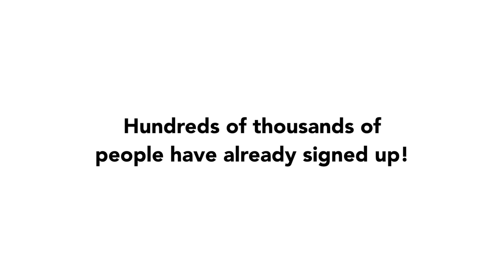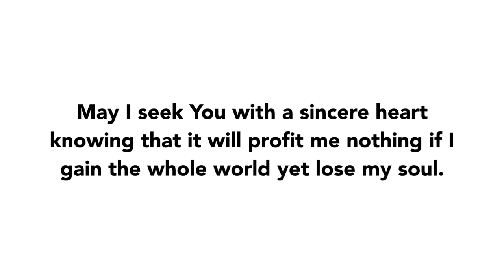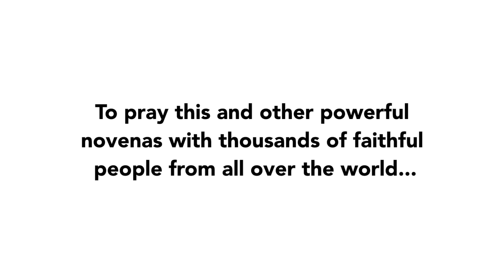Final Prayer - Sts. Louis and Zelie Novena | 2019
Join us in praying the final prayer of the Sts. Louis and Zelie Martin Novena of 2019!